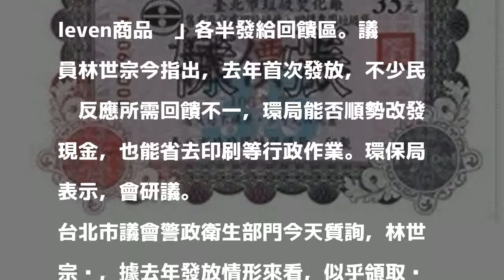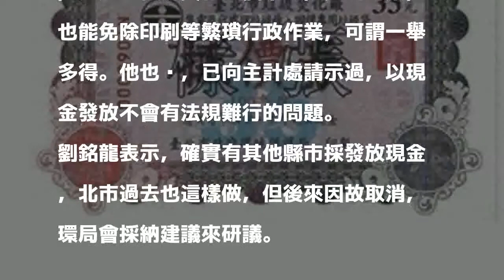焚化廠售電回饋改發現金？ 北市環保局：會研議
〔記者周彥妤／台北報導〕台北市政府前年公告修正「垃圾焚化廠回饋地方自治條例」，增加「售電及代處理垃圾收入回饋」，採「專用垃圾袋抵價券」及「7-Eleven商品卡」各半發給回饋區。議員林世宗今指出，去年首次發放，不少民眾反應所需回饋不一，環局能否順勢改發現金，也能省去印刷等行政作業。環保局表示，會研議。

發表評論評論如下。